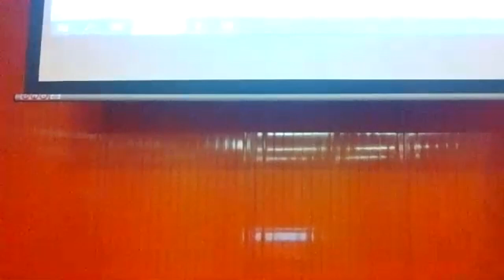Carlos Hawley Colón, North Dakota State University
Puentes temporales y rastros culturales: Concibiendo la tradición oral medieval